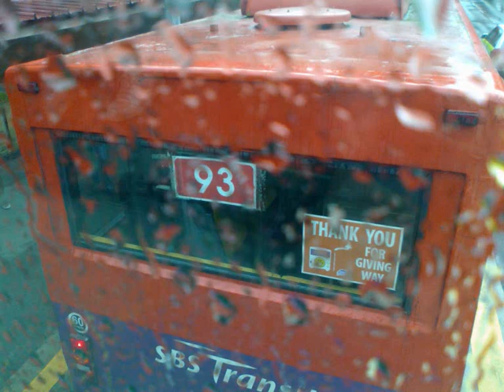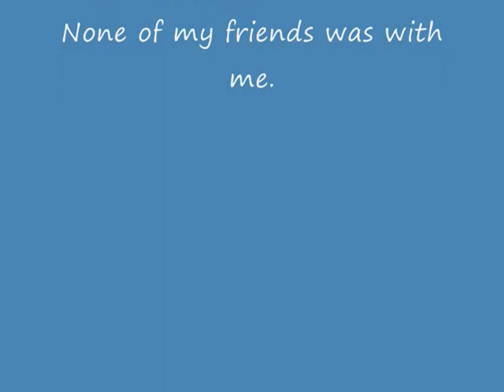Singapore Bus photos.wmv